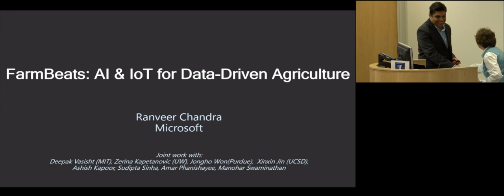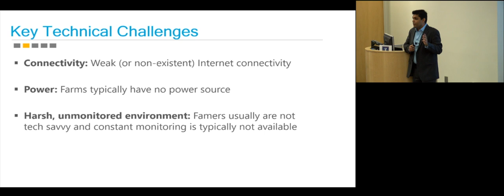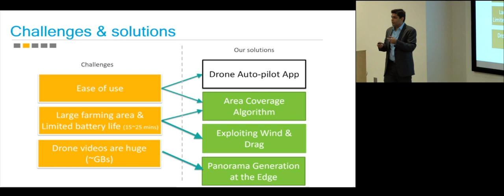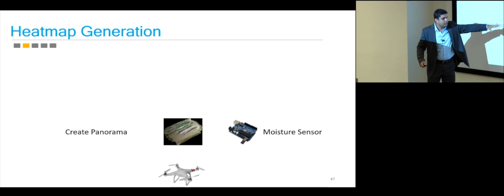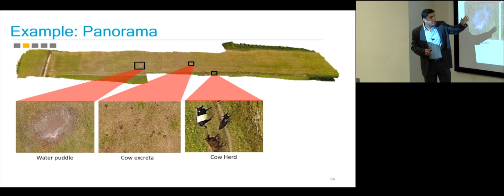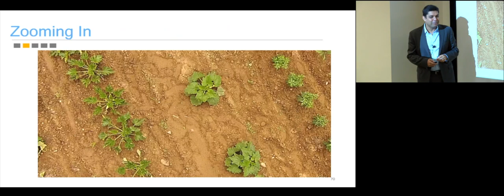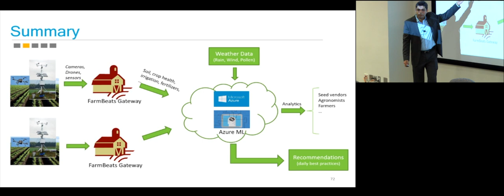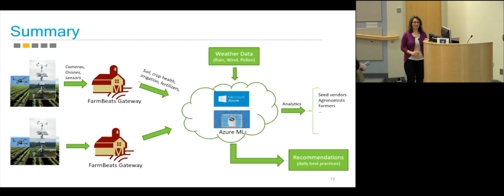Machine Learning: Farm-to-Table Keynote II: Ranveer Chandra, Microsoft Research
Ranveer Chandra from Microsoft Research gave the Day 2 Keynote address at the Machine Learning: Farm-to-Table workshop.

Entitled "FarmBeats: AI & IoT for Data-Driven Agriculture"